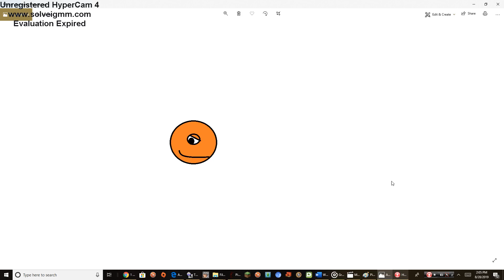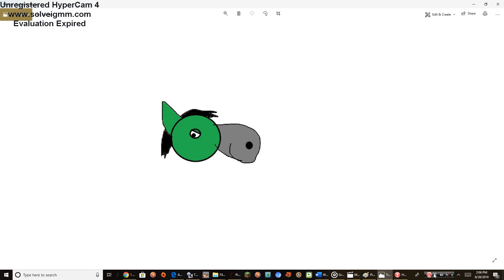Conner's characters as angry birds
1. Annoying Orange (blue bird)
2. Ariel (Silver
3. Bad nightmare
4. Conner (red
5. Godzilla (bomb
6. Journey (Egg bird)
7. Keshi (Chuck)
8. Connertherium (Mighty Eagle)
9. Pink elephant (pink bird)
10. Pitch Black (King Leonard)
11. Trojan horse (Terence)